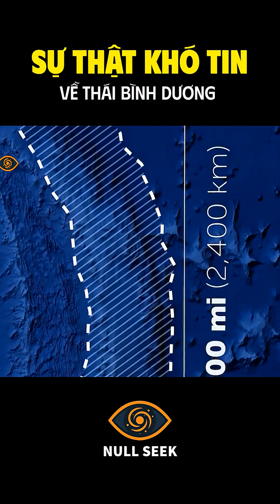Thái Bình Dương Rộng Lớn Đến Mức Nào?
Thái Bình Dương – đại dương lớn nhất hành tinh, chiếm gần 1/3 bề mặt Trái Đất, ẩn chứa vô số bí ẩn khiến nhân loại phải kinh ngạc. Từ Điểm Nemo – nơi cô độc nhất thế giới, đến Rãnh Mariana – vực sâu thách thức giới hạn con người, và Vành đai lửa Thái Bình Dương đầy nguy hiểm, tất cả hợp thành bức tranh vừa hùng vĩ vừa đáng sợ của đại dương này.
🌏 Hãy cùng Null Seek khám phá quy mô thật sự của Thái Bình Dương và những sự thật chưa từng được kể!

Correction:
02:31 5 đại dương